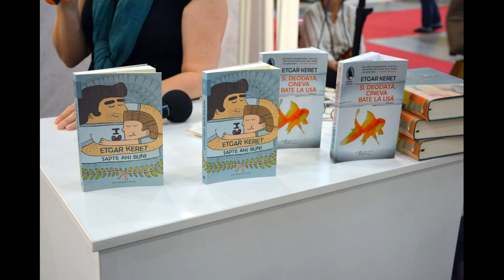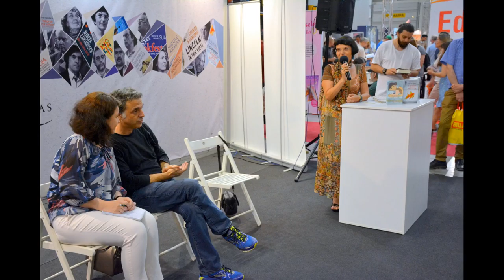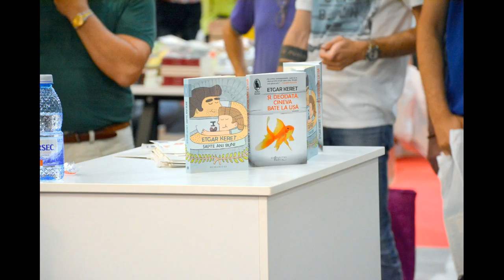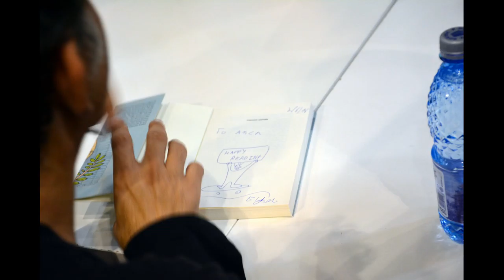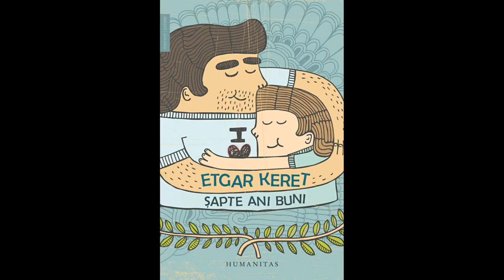(audio) Lansare "Șapte ani buni" și "Și, deodată, cineva bate la ușă", ambele de Etgar Keret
În data de 2 iunie 2018 a avut loc la standul editurii Humanitas din cadrul Bookfest (Romexpo, București, 2018) lansarea cărților "Șapte ani buni" (apărut în colecția „Memorii/Jurnale“) și "Și, deodată, cineva bate la ușă" (apărut în colecția „Raftul Denisei“), de Etgar Keret.

Vorbitori: Etgar Keret, Mircea Cărtărescu, Ioana Pârvulescu.